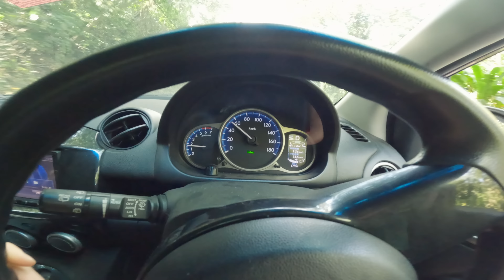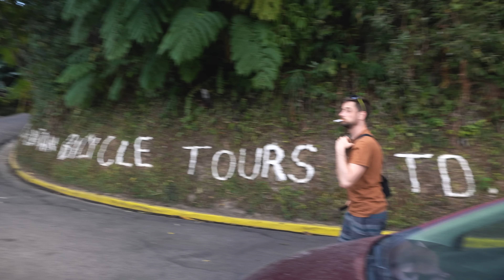How a Rasta Farms Organic Coffee in the Blue Mountains Full Tour!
Support Simon !

This is where I get my music from that I use in my videos.